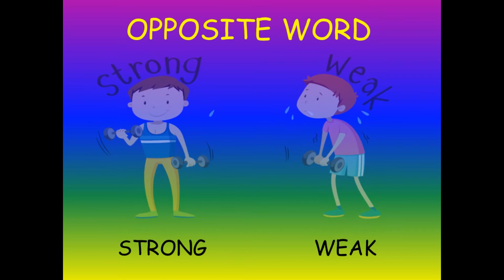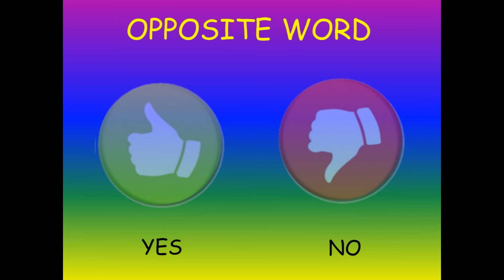Opposite words, Opposite words for kids, 30 Opposites, Opposites with Pictures ,Opposite word list.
In this video We will learn about Opposite word.
Ex- Day Vs night.

LEARN OPPOSITE WORDS.
OPPOSITE WORDS FOR KIDS.
OPPOSITE WORDS WITH SPELLINGS.
OPPOSITE WORDS WITH PICTURES.
OPPOSITE WORDS IN ENGLISH.
OPPOSITE WORDS SONG.

Action Words, 40 Action Words, Action Words for Kids, Doing words, verbs, Action Words with pictures

Blend words, Consonant Blends, Learn Blends For Kids, Letter Blends, Blends, What Is a Blend? cl, pl